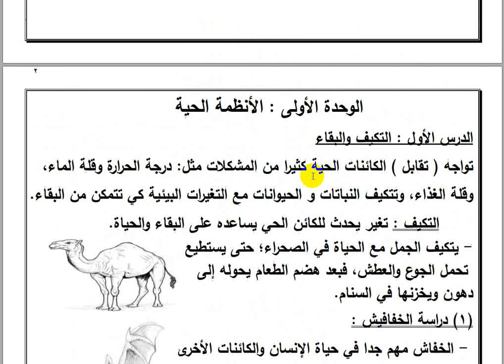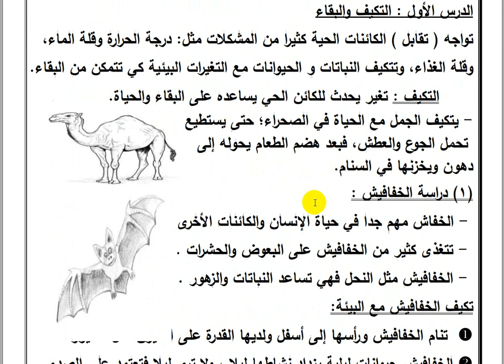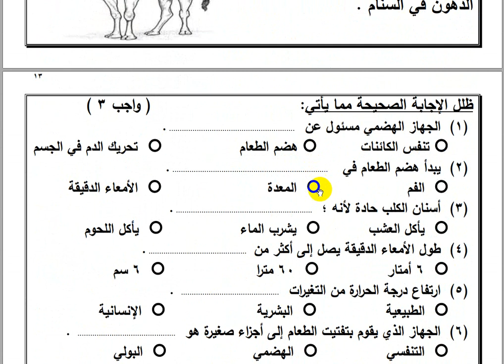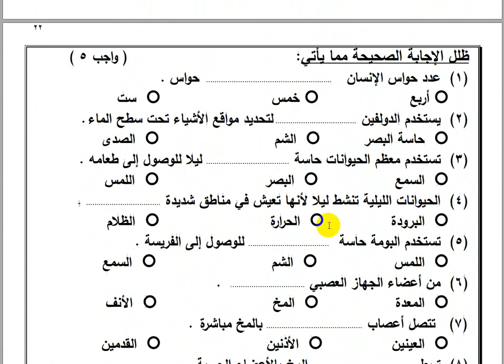مذكرة علوم للصف الرابع الابتدائي الترم الاول 2022 pdf علي المنهج الجديد شرح وتدريبات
مذكرة مذكرة منهج علوم الصف الرابع الابتدائي الجديد حملها من الرابط التالي
مذكرة علوم للصف الرابع الابتدائي الترم الأول 2022
المنهج الجديد مذكرة العلوم للصف الرابع الابتدائى
تحميل مذكرة العلوم للصف الرابع الإبتدائي ترم أول
تحميل مذكرة علوم الصف الرابع الابتدائي الترم الأول
مذكرة علوم رابعة ابتدائى ترم اول 2022
علوم الصف الرابع الابتدائي الترم الاول 2022
مذكرة علوم للصف الرابع الابتدائي الترم الاول 2021 المنهج الجديد
مذكرة علوم رابعة ابتدائي ترم اول 2022
مذكرة علوم الصف الرابع ورد